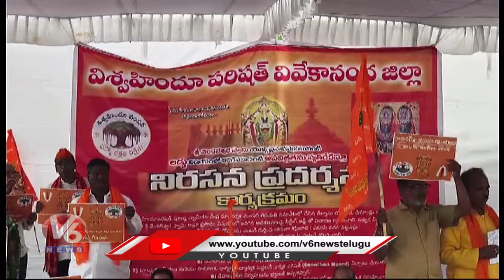BJP & VHP Leaders Protest At Rangareddy Over Tirupathi Laddu Issue | V6 News